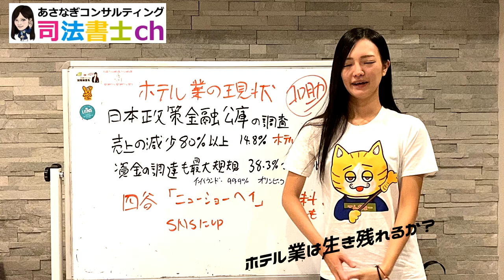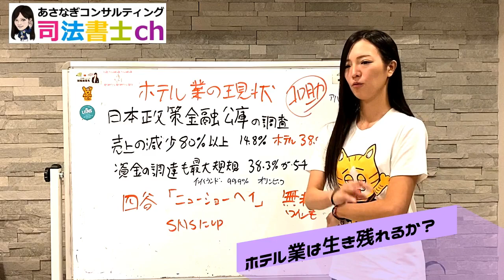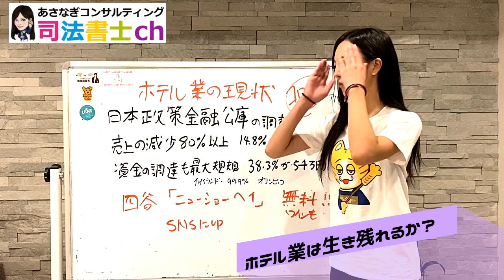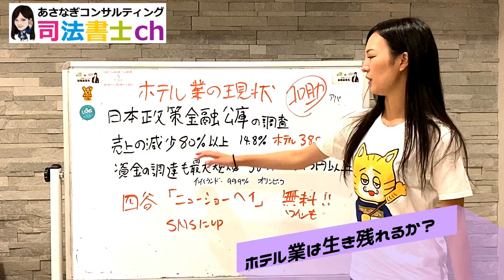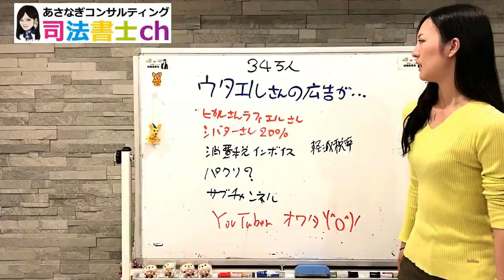905# ホテル業の現状は？司法書士ユーチューバーが解説します。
アマゾンでほしいものリストを作りました！良かったらご覧いただければ幸いです！！